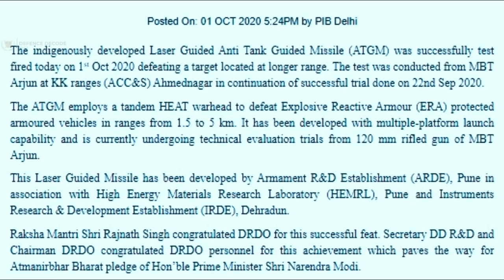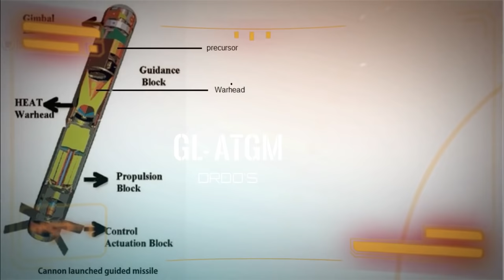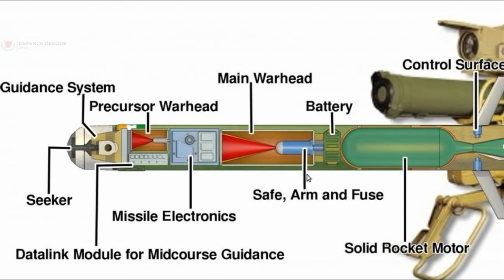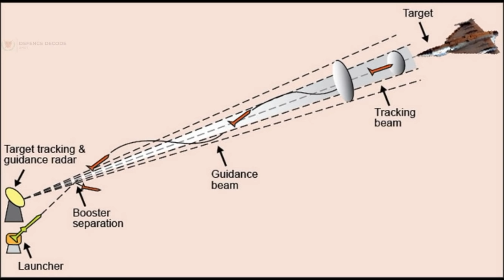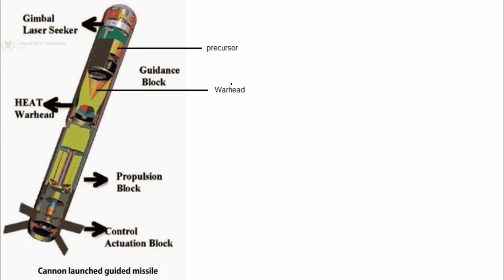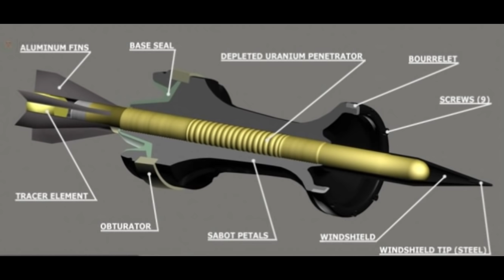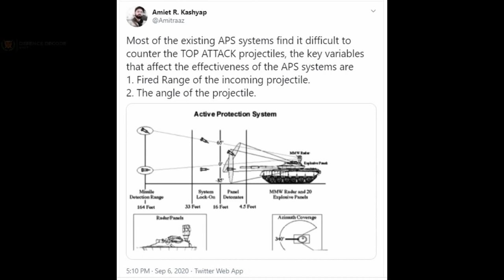ARJUN has Advantages over adversary "APS"? | Tank Launch ATGM v APFSDS round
The indigenously developed Laser-Guided ATGM was successfully test-fired today on 1ST Oct 2020 defeating a target located at a longer range. The test was conducted from MBT Adun at KK ranges (ACC&S)Ahmednagar in continuation of a successful trial done on 22nd Sep 2020.

ˍˍˍˍˍˍˍˍˍˍˍˍˍˍˍˍˍˍˍˍˍˍˍˍˍˍˍˍˍˍˍˍˍˍˍˍˍˍˍˍˍˍˍˍˍˍˍˍˍˍˍˍˍˍˍˍˍˍˍˍˍˍˍˍˍˍˍˍˍˍˍˍˍˍˍˍˍˍˍˍˍˍˍˍˍˍˍˍˍˍˍˍˍˍˍˍ